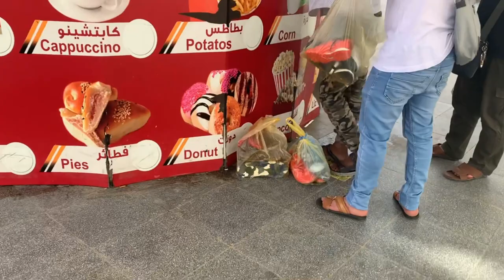UKAY UKAY Dito sa Saudi Arabia | NEW HARAJ